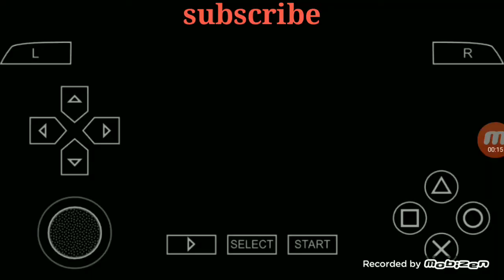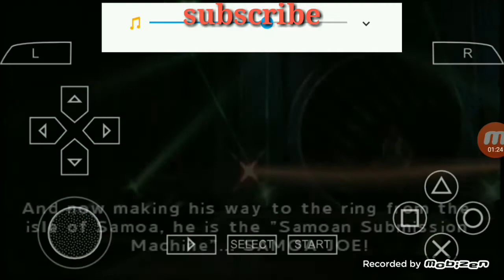Top 10 game.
top10,Best,android,games,2018,HD,January,Best games,for android,New games,High graphics,

Top high graphics android games 2018